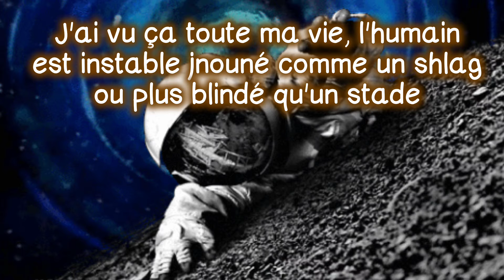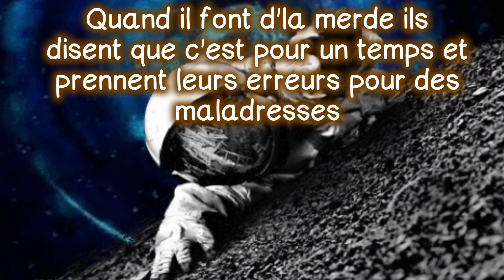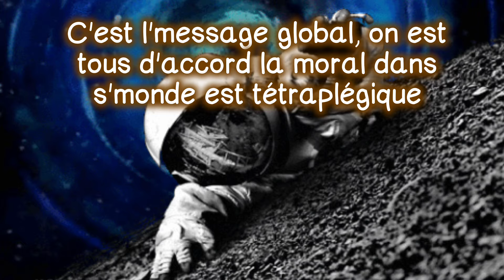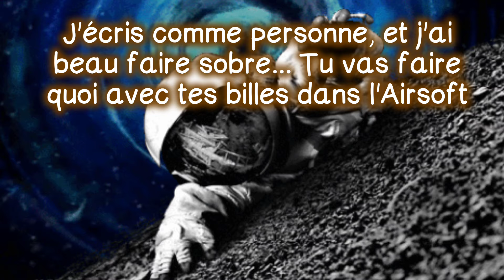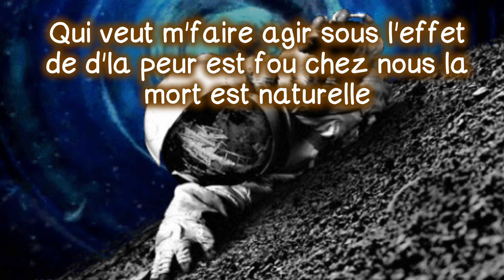MYSA - Parcelle Blanche (Paroles)